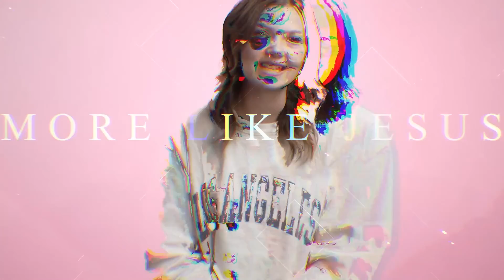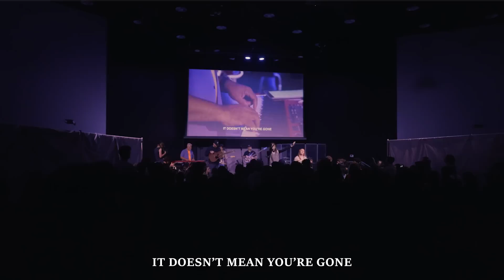There is a Better Way | Online Campus Experience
If you have prayer needs, you can submit them so our team can be praying for you

If you are new, we would love to connect with you 😀

If made a decision to follow Jesus Christ today please click the following

Give towards the mission or in the Pure Heart app

If you are struggling right now and want to start a conversation with a pastor. No one walks alone.